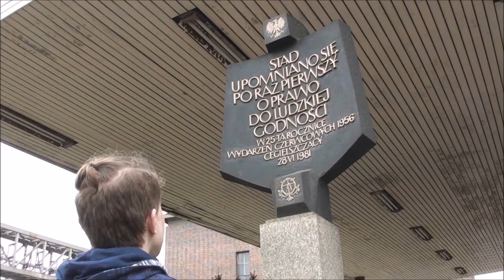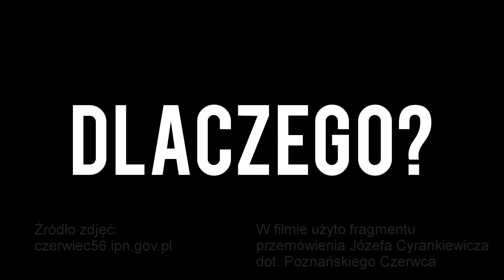56 nie zapomnę - Jakub Jan, Mikołaj Pokorski, Piotr Romasz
Konkurs filmowy Poznań56"